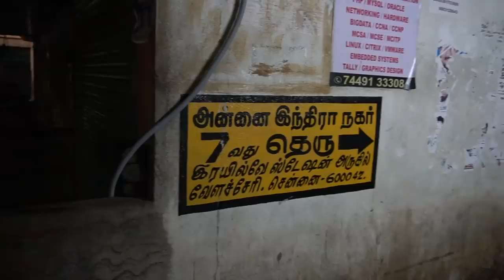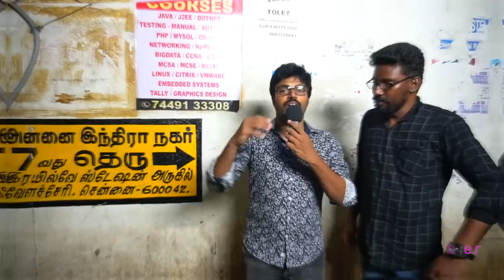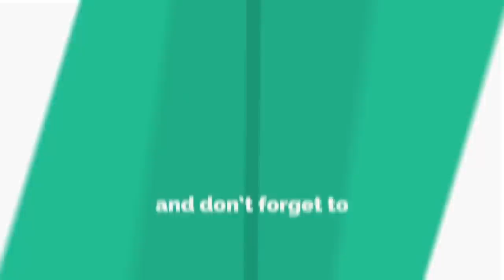சிம்பு ருசிபார்த்த அதிகாலை 3 மணி பிரியாணி - 3 Am Auto Biriyani Velachery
Hi Guys This is My New pick For Early Morning Biriyani lovers And its Actor simbu's Favourite  Biriyani too he visited again and again . hope you all like it .

Auto Biriyani (VELACHERY)
Near Velacherry local railway station
Near modern cafe
Annai indira nagar 7th st

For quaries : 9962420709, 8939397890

chicken 65 - 70 rs

And search the Name in Instagram :ramkannan_utuber